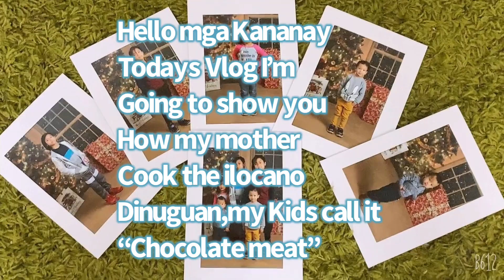Cooking ilocano Dinuguan (my kids call it Chocolate Meat)